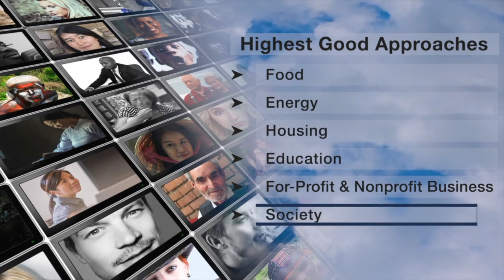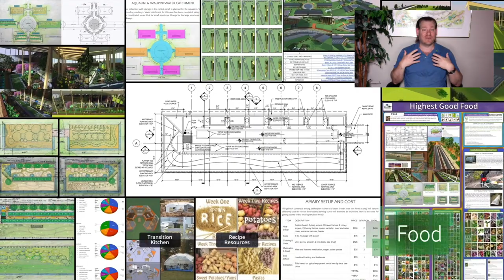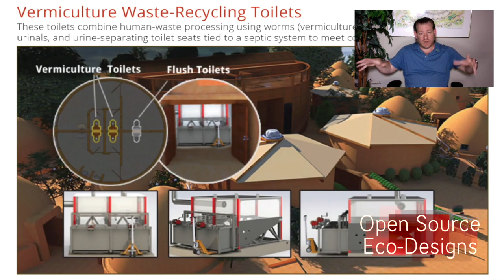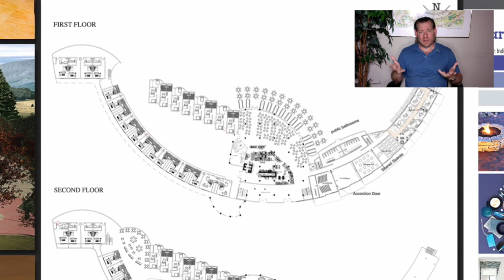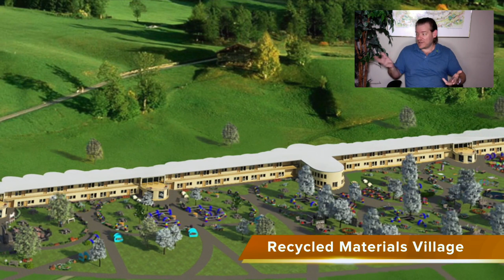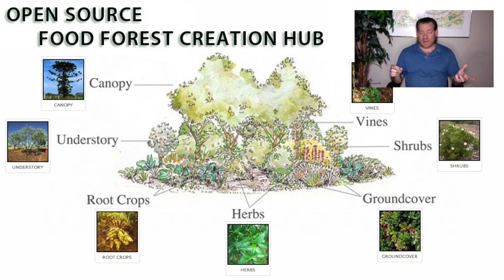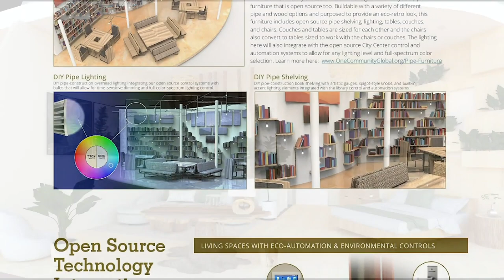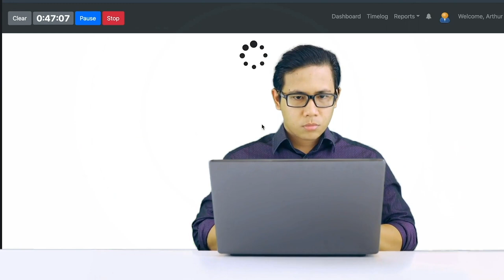One Community Weekly Progress Update #541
to Maximize Rejuvenation | Open Source Cooperation | Eco Village | Sustainable Energy | Global Sustainability | World Change | Green New World | One Community | Weekly Progress Update #541 Specifics are

THIS WEEK'S TOPIC: Intervening to Maximize Rejuvenation